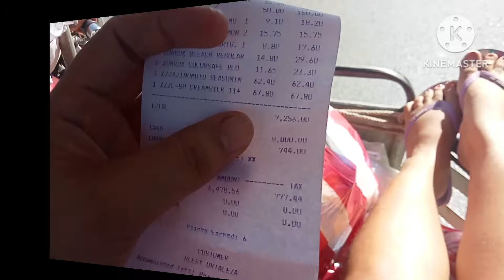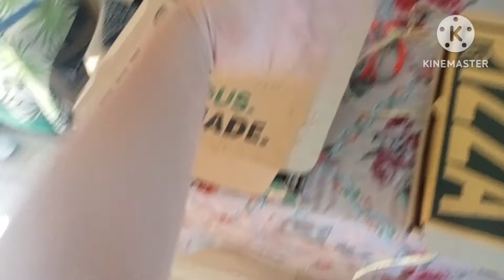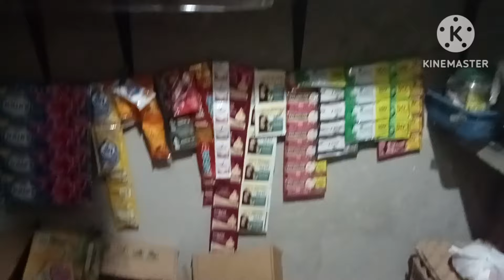LAND PREPARATION PARA SA ITATANIM..